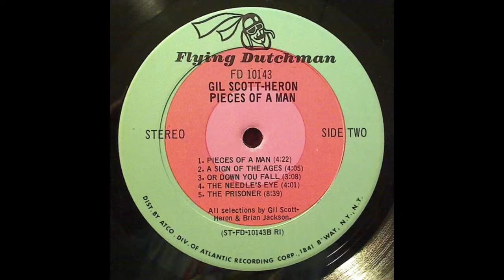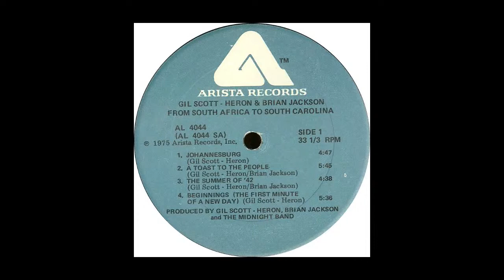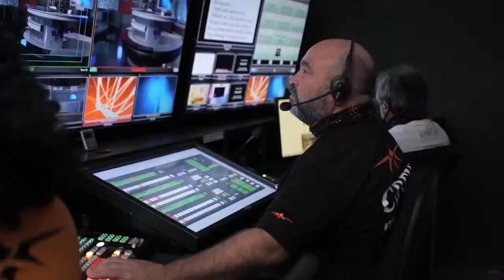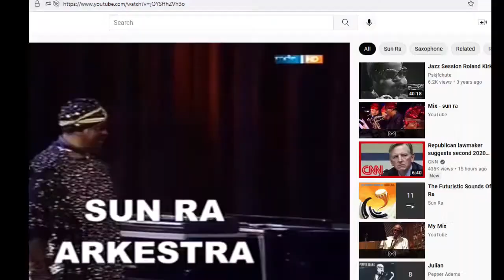legendary composer pianist flautist Brian Jackson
This Monday the Groove Studio welcomes brilliant artistry of legendary composer pianist flautist Brian Jackson, whose collaboration with the Legendary Gil Scott Heron through the 70’s created the music & sound that engaged poetic social conscious mind.